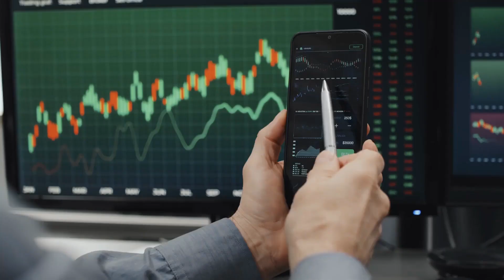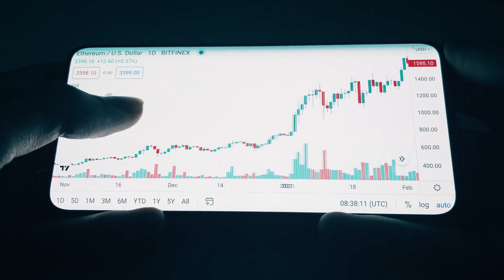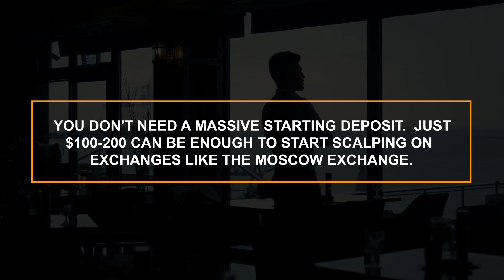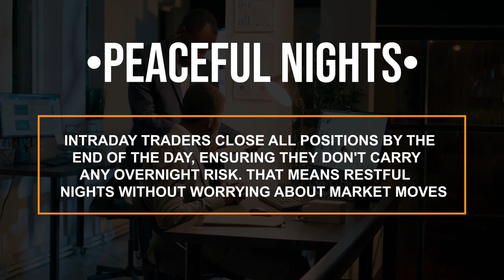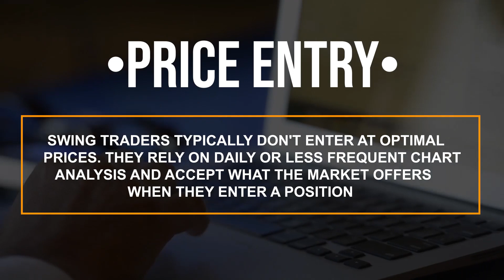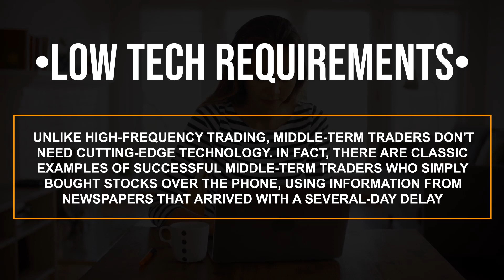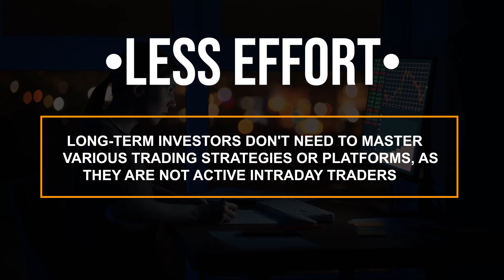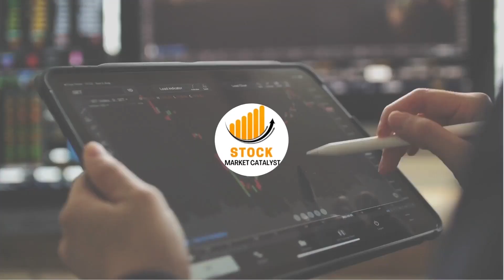The Trading Styles That BROKE the Stock Market!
Welcome to Stock Market Catalyst, your go-to source for unraveling the intricacies of various trading styles within the stock market! Join us in our thought-provoking video, "The Trading Styles That BROKE the Stock Market!" as we dive deep into the different types of trading that have made significant impacts on the stock market.

Are you curious about the various trading styles and their influence on the stock market? In this video, we explore the history, strategies, and consequences of different trading styles that have left their mark on the financial world.

Discover the evolution of trading styles, from traditional methods to modern, high-frequency trading. We'll analyze their effects on market dynamics, volatility, and the broader financial landscape.

Join us as we dissect the trading styles that have shaped the stock market and understand their implications for traders and investors.

Enhance your learning journey by exploring our curated playlists, designed to accelerate your understanding of trading strategies, investment techniques, and essentials for navigating the stock market:

Don't miss out on this eye-opening exploration of trading styles and their impact on the stock market.